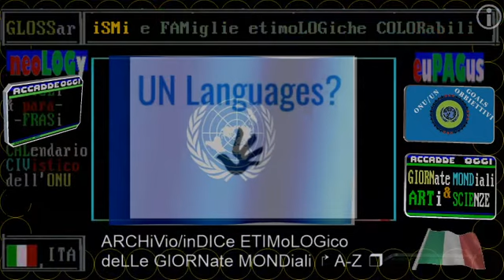TG1 06 GIUGNO 2021 proposta Visco di riforma degli amMORTizzatori SOCiali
Oggi a Chiavenna "viene beatificata suor Maria Laura Mainetti uccisa 21 anni fa da tre ragazze influenzate da una setta satanica.
La crudeltà", ha ricordato il Papa all'Angelus.
Suor Maria le ha perdonato e ha lasciato la sua eredità:
"fare ogni piccola cosa con fede, amore e entusiasmo", ha sottolineato Bergoglio Papa Francesco ha poi detto di seguire "con dolore le notizie che giungono dal Canada circa la sconvolgente scoperta di resti di 215 bambini" in una scuola della provincia della Columbia britannica, invitando a allontanarsi da modelli colonizzatori e a dialogare.

&.130/**  GIORGETTI: RIVEDERE BLOCCO LICENZIAMENTI
Per "settori", con nuovi ammortizzatori
E su ex Ilva: aspettiamo Cons.Stato [131]
COLAO:MINIMUM TAX,VERSO EQUITA' FISCALE
Ministro plaude all'accordo del G7  [132]
BRUNETTA: CON RIFORMA P.A. 25 MLD DA UE
Nuovi decreti ci danno credibilità  [133]
Nota sugli indici di Borsa          [139]

&.131/**  Giorgetti: rivedere blocco licenziamenti
Il blocco dei licenziamenti va "rivisto e collegato al nuovo sistema degli ammortizzatori sociali, che non può essere quello del mondo pre- pandemia".
Così il ministro dello Sviluppo economico, Giorgetti, al Festival dell'Economia di Trento, aggiungendo: il blocco andrebbe "declinato più utilmente" per settori.
Poi sull'ex Ilva: il quadro si chiarirà "soltanto quando il Consiglio di Stato si pronuncerà, presumibilmente dovremo aspettare fino a metà giugno".
E su Alitalia: Ita dovrà "trovare un partner a livello internazionale" per "sinergia".
"Saranno mesi di transizione dolorosi".

&.132/**  Colao: minimum tax, verso equità fiscale
"Per la prima volta" si va verso una "omogeneità della tassazione internazionale" attraverso "un accordo per andare verso una direzione comune di equità del gettito fiscale".
Così il ministro della Transizione digitale Colao nel suo intervento al Festival dell'Economia di Trento ...

▬▬▬▬▬▬▬▬▬▬▬ஜ۩۞۩ஜ▬▬▬▬▬▬▬▬▬▬▬▬▬▬
▓▓▓▓▓▒▒▒▒▒░░░░░ CIVismoTECHe ░░░░░▒▒▒▒▒▓▓▓▓▓
▬▬▬▬▬▬▬▬▬▬▬ஜ۩۞۩ஜ▬▬▬▬▬▬▬▬▬▬▬▬▬▬

== COMMENTI ==

== INDICi ETYMCOLOR ==